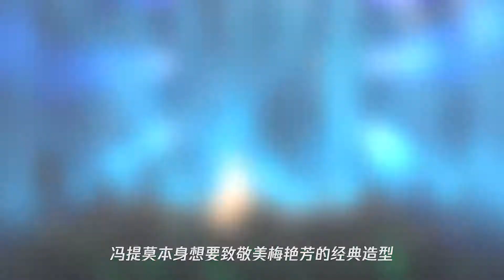本想致敬梅艳芳,不料造成“乔碧萝”!冯提莫演唱会变“车祸场”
➤Thanks收看！